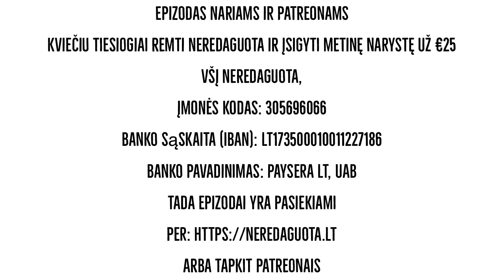Valdžios ir visuomenės kova Lietuvoje ir Europoje. Bernaras Ivanovas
319
Ištrauka. Nepaprastoji padėties įvedimo priežastys, jėgos struktūros, deep sate ir biurokratai.

Pilnas epizodas  pasiekiamas nariams, patronams ir prenumeratoriams.

Lietuvos ir Europos lyderiai, solidarumas ir elgesys Rusijos karo prieš Ukrainą fone
Su politologu/antropologu Bernaru Ivanovu.

Kviečiu prisijungti.

Tiesiogiai remti Neredaguota ir įsigyti metinę narystę už €25

Všį Neredaguota,
elektroniniu paštu.

Savo klausimus kiekvienam epizodui galite rašyti Facebook grupėje